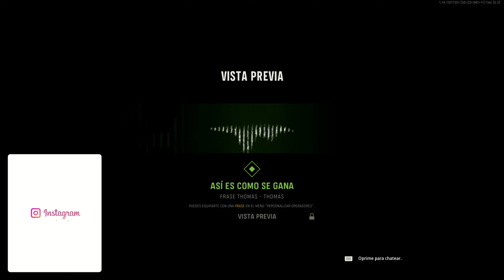Paquete de operador THOMAS BOLT para WARZONE y VANGUARD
Paquete de operador Thomas Bolt para Call of Duty: WARZONE y Call of Duty: VANGUARD.
Vale la pena el lote de Thomas Bolt, la verdad si, aunque los proyectos de arma son bastante pobres. Incluye una Bar y un Rifle de 3 lineas.

Estampas de tiempo para lote Thomas Bolt WARZONE
0:00 | Paquete , historia y Cinemática de Thomas Bolt
1:06 | Aspecto de Operador Factor Calma WARZONE
1:53 | Completar desafíos para desbloquear a Thomas Bolt.
3:32 | Bar MBT WARZONE
7:02 | Antitanque Type 99 WARZONE
8:42 | Voz y frases en español latino Thomas Bolt WARZONE
10:08 | Tema de Camara de Muerte VANGUARD
10:13 | Amuleto Cencerro WARZONE
10:20 | Tarjeta de visita WARZONE
10:25 | Introducción Thomas Bolt VANGUARD
10:32 | Grafiti Thomas Bolt ZONA DE GUERRA
10:50 | Calcomanía Sorpresa del Yeti WARZONE
10:56 | Desbloquear skin dorado Thomas Bolt WARZONE
11:15 | Opinión Edel District
11:46 | Outro

Te invito a presionar ME GUSTA y SUSCRIBIRTE ya que estaría genial que nuestra comunidad siga creciendo y que el canal logre superar la gran marca de 15,000 suscriptores antes de que termine el 2022. De antemano gracias.

EdelsDistrict
Call of Duty
Vanguard
Warzone
Gameplays
Paquete de operador
Thomas Bolt historia biografia
voz y frases
cinematica
Warzone Pacific
Paquetes de Warzone
lotes de Warzone
vale la pena el lote
Edel District